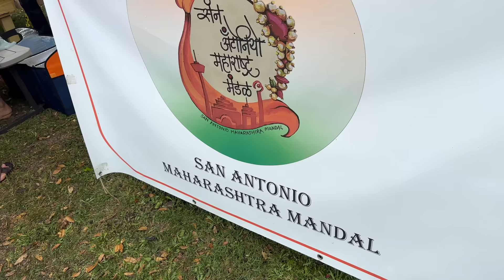Free Trees 🌴 | VAAS Family | Telugu Vlogs